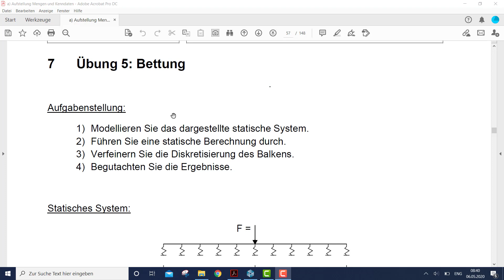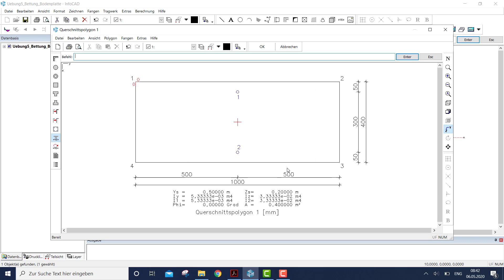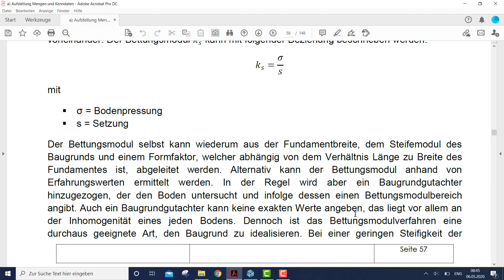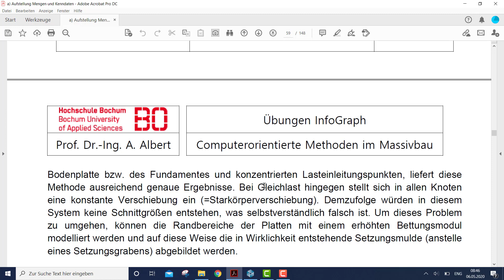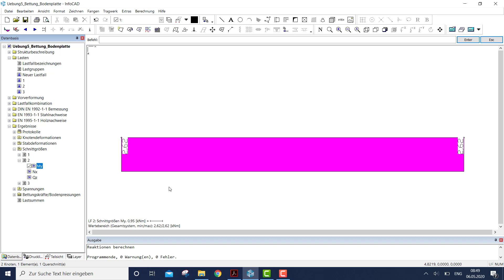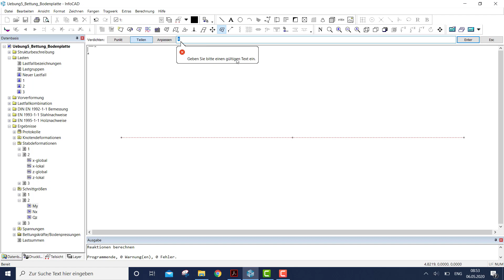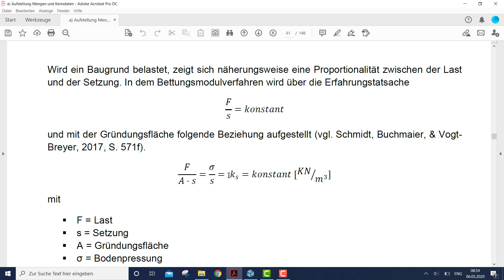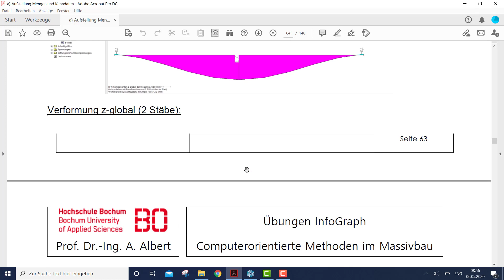InfoCad – Übung 5 Bettung Bodenplatte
Übung zur Vorlesung Computerorientierte Methoden im Massivbau im Fachbereich Bau- und Umweltingenieurwesen an der Hochschule Bochum